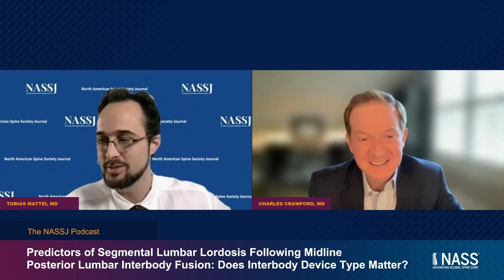Predictors of segmental lumbar lordosis following midline posterior lumbar interbody fusion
Orthopedic surgeon Charles Crawford, MD chats with moderator Tobias Mattei, MD about his recent NASSJ article, "Predictors of segmental lumbar lordosis following midline posterior (transforaminal) lumbar interbody fusion: Does interbody device type matter?"